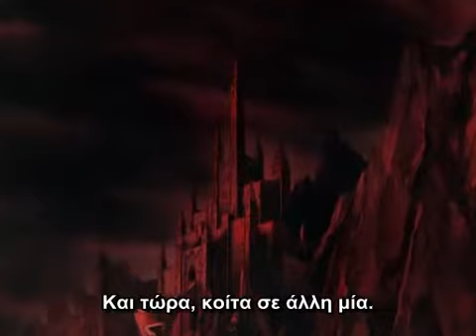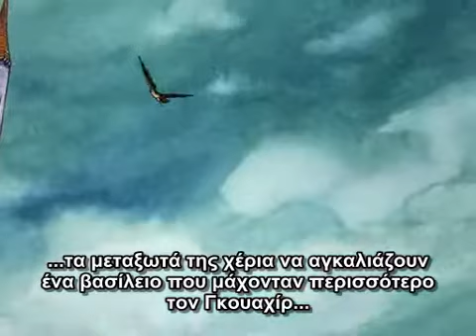The Return Of The King 1980Trailer GR Subs